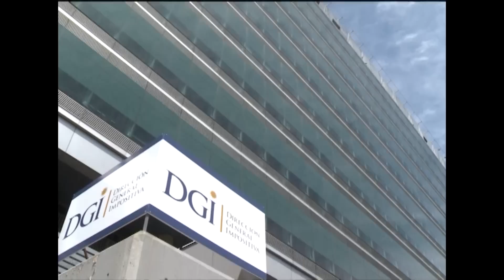“133.000 trabajadores pagarán menos” al separar IRPF de aguinaldo y vacacional